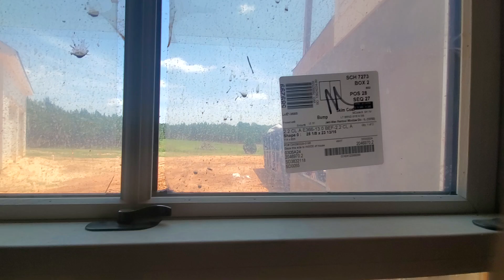July 17, 2024